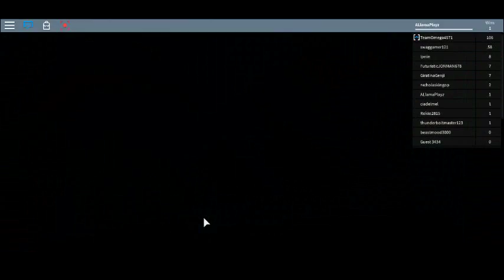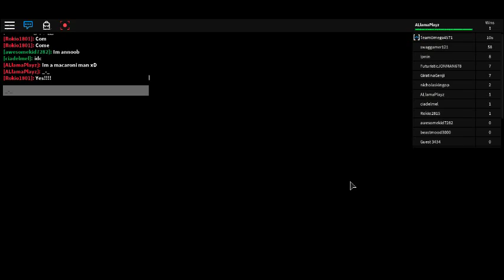Playing Flood Escape | ROBLOX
Today we play flood escape.. We try to finish these obstacles to escape from the flood..